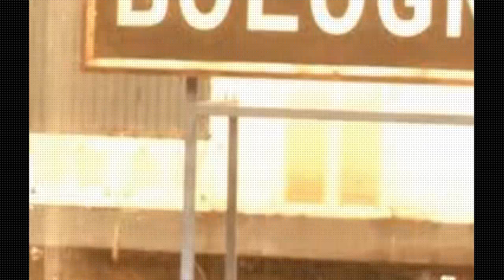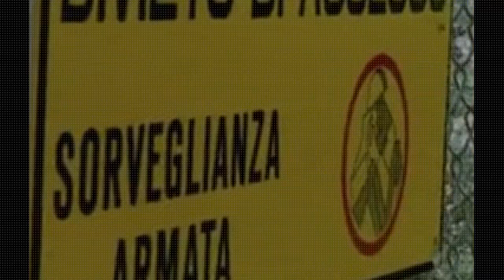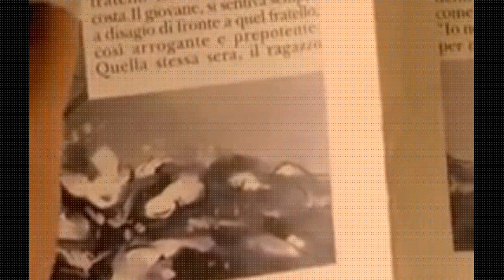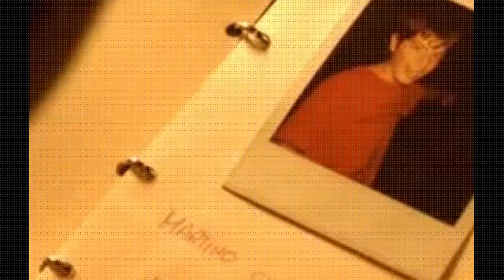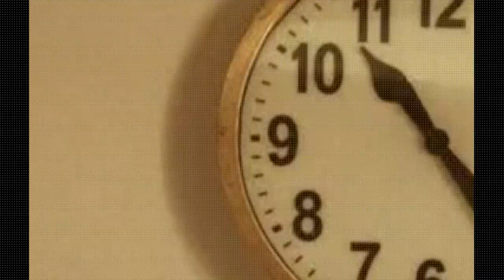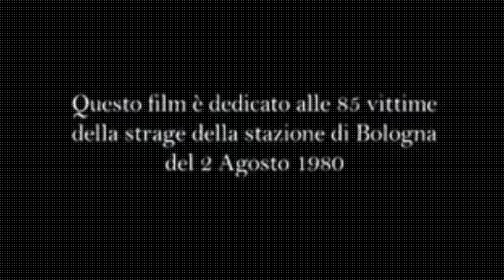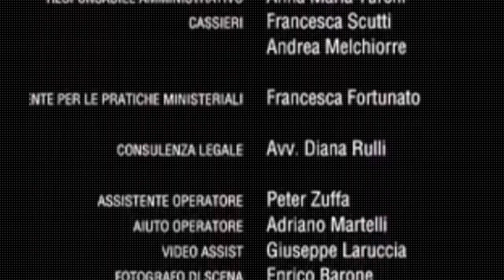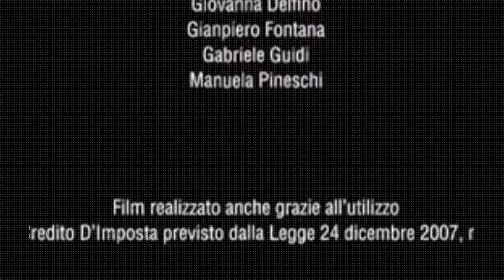L'estate di Martino - Film Completo in Italiano